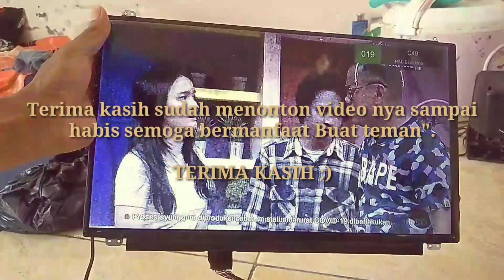Modifikasi Layar LCD Laptop Bekas Jadi TV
Hallo sanak semuanyo (hallo teman semuanya)...
Berikut video Modifikasi Layar LCD Laptop Bekas Jadi TV.

Jika Teman Teman mau beli Mesin TV LED/LCD Universal bisa konsultasi dulu dengan penjual tentang seri LCD Teman - Teman